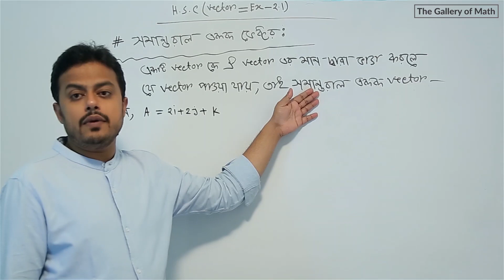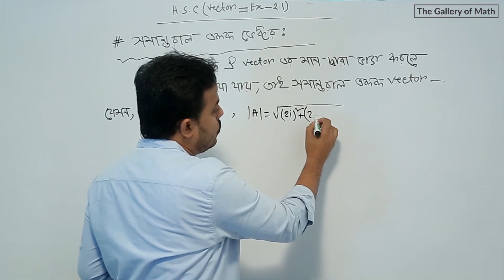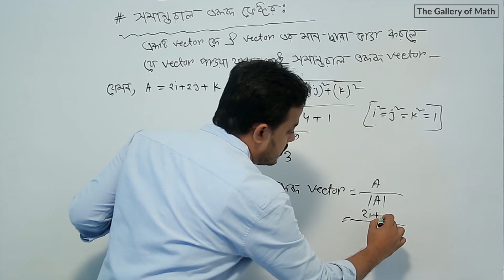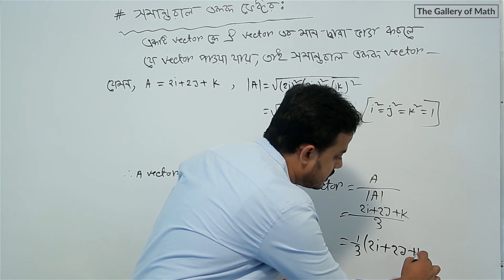সমান্তরাল একক ভেক্টর ; HSC Math With Ismail Hossain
The Gallery of math Present Math Tutorial
উচ্চতর গণিত ১ম পত্র: ভেক্টর বীজগণিত ০১
Thanksgiving: Ismail Hossain, Suntouch Publication, The Gallery of math, Ibrahim Kholil.
অধ্যায়-২ঃভেক্টরঃ Vector and scalar quantities (ভেক্টর এবং স্কেলার রাশি)